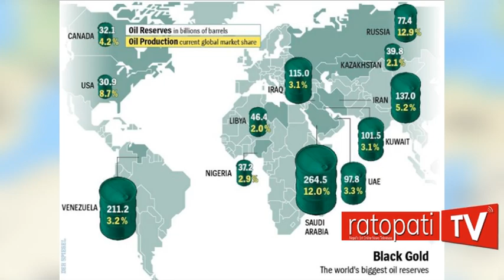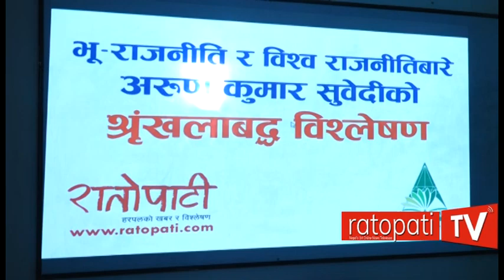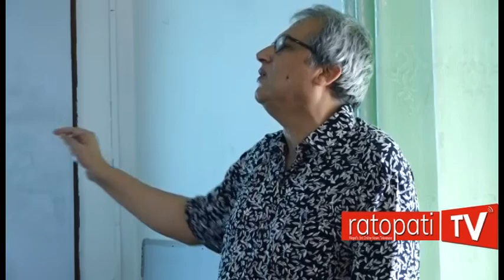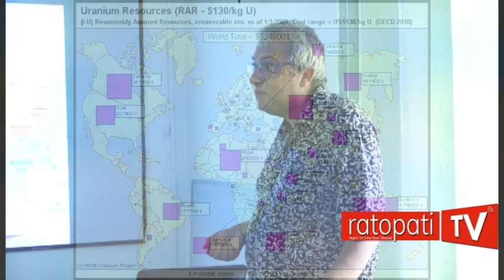प्रस्तुती १ : के भू-ममध्यसागर लडाईँको केन्द्र बन्दैछ ? by Arun Kumar Subedi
के भू-ममध्यसागर लडाईँको केन्द्र बन्दैछ ? by Arun Kumar Subedi